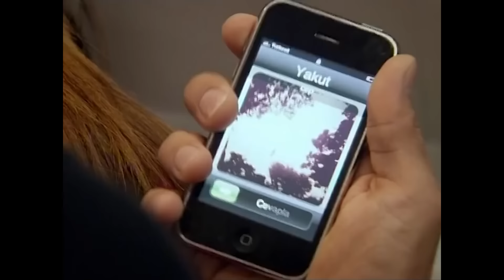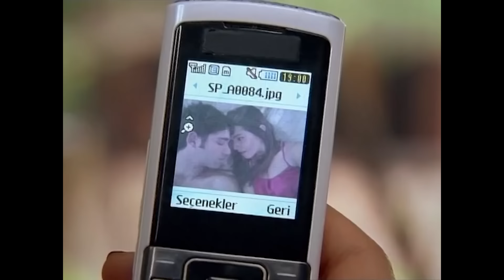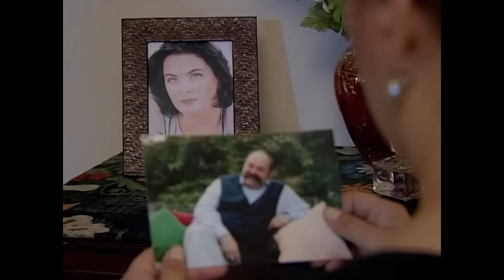Zehirli Sarmaşık 12.Bölüm - Final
Zehirli Sarmaşık 12.Bölüm

Yakut aniden annesinin ölüm haberini alır. Arkadaşı Sinem'le birlikte gittikleri Adapazarı'nda, Yakut'un annesinin bıraktığı mektup ne muhattabının ne de Yakut'un eline geçer. Sinem mektupta yazanları görünce, mektubu yok etmeye karar verir. Mektupta Yakut'un aslında varlıklı bir kadın olan Ceyla Benderli'nin kızı olduğu yazmaktadır.

Gerçek annesinin varlığından bi haber olan Yakut, Ceyla'nın üvey oğlu Derin'in ilk görüşte aşık olduğu kızdır. Oysa kaderin Yakut için başka planları vardır.

Anne ve kızın hayatına giren mühendis Engin, Ceyla ve Yakut'un aşık olduğu adam olacaktır.

Yapım: Gold Film
Yapımcı: Faruk Turgut
Yönetmen: Nihat Durak

Yakut: Aslı Tandoğan
Engin: Orhan Kılıç
Ceyla: Yeşim Büber
Sinem: İpek Karapınar
Sevgi: Nurseli İdiz
Orhan: Ali Düşenkalkar
Mahinur: Özlem Tokaslan